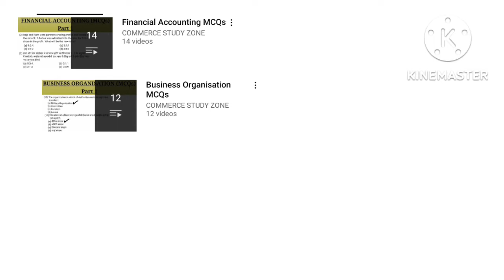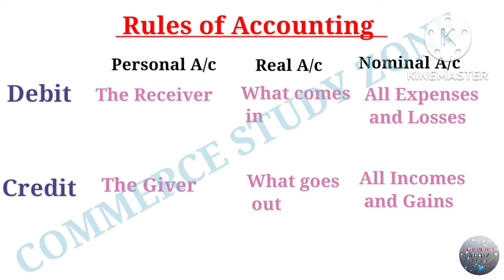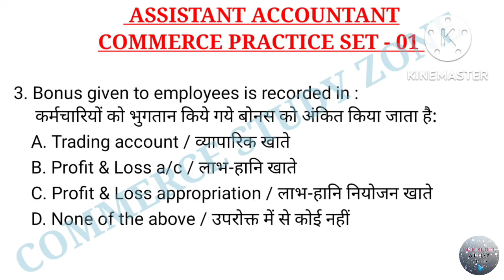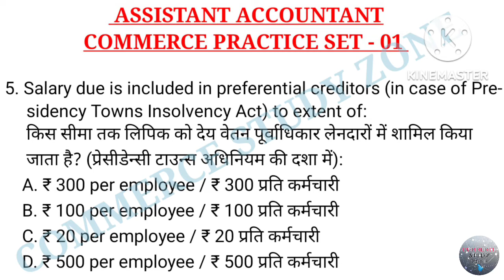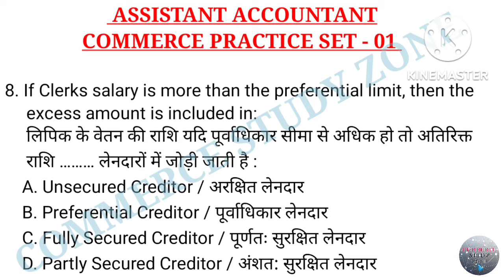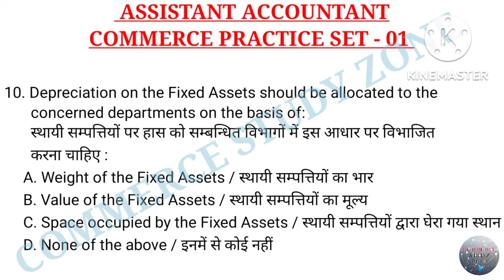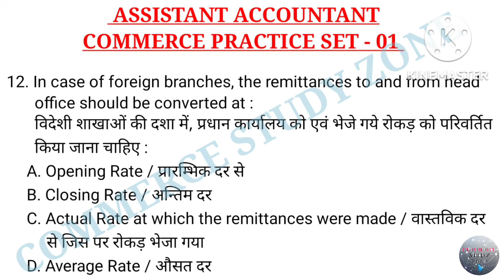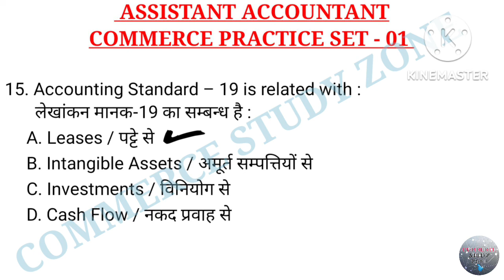#1 UKPSC Assistant Accountant Practice Set-1| UKPSC Assistant Accountant 2022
UKPSC Assistant Accountant Practice Set-1| Unit 1 MCQ with full explanation